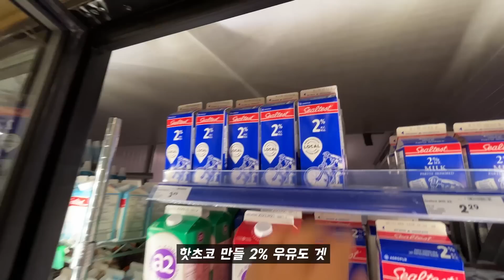하나는 아빠집, 하나는 엄마집. 캐나다 싱글맘 브이로그, 산타 할아버지와 사진, 코스트코 하울, 캐나다 스타벅스, 아들이랑 눈싸움 한판, 캐나다에서 당근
아가 때부터 두 집을 왔다갔다 해왔어서 아직 이런 질문을 하지는 않지만
언젠가 이렇게 묻는다면 뭐라고 답해야할지 준비해야겠어요 😉

다행히 캐나다에는 한국보다 여러형태의 가족들이 많아서 맥스가 커도 우리집이 특별히 이상(?) 하다고 느끼지는 않을 것 같아 안심이에요.

*촬영 아이폰13, 고프로9

사랑할까요
Monday Jazz
서커스 유랑단